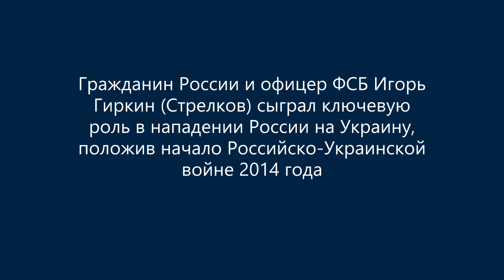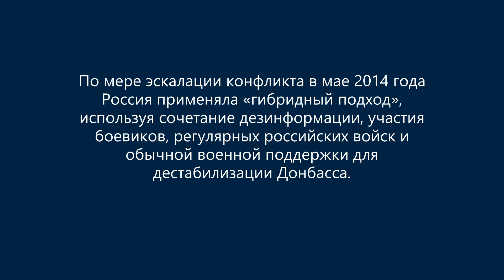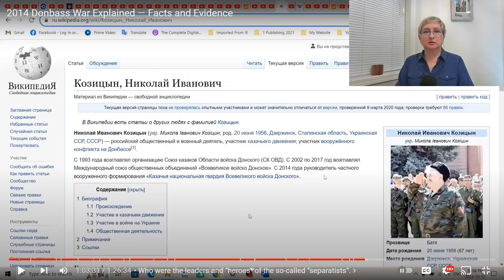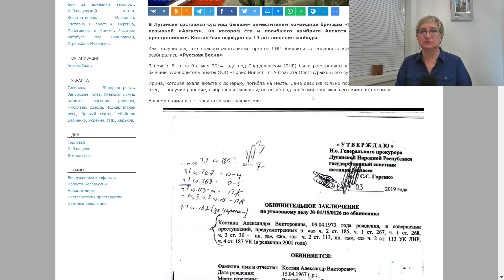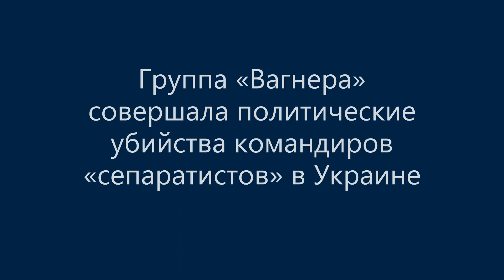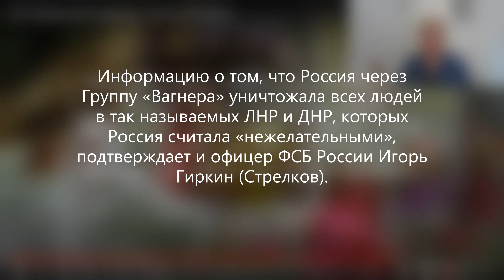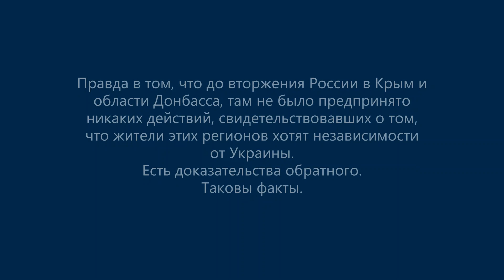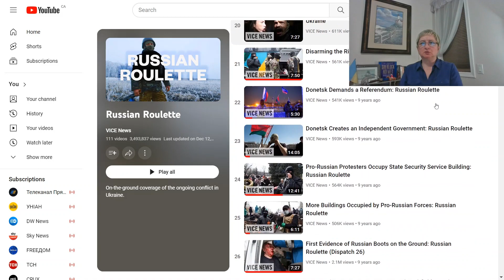Донбасс 2014: Лидеры и «герои» «сепаратистов»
Донбасс 2014: Кто были лидерами и «героями» так называемых «сепаратистов». В 2022 году Владимир Путин инициировал самый кровавый европейский конфликт с 1945 года, осуществив полномасштабное вторжение в Украину. Чтобы полностью понять продолжающуюся войну в Украине, необходимо разобраться в российской агрессии в Крыму и в Донбассе в 2014 году. В этом видео мы представим обзор ключевой роли, которую сыграли такие лидеры, как Игорь Гиркин «Стрелков» и прольем свет на другие ключевые фигуры, включая группу «Вагнера». Это видео является частью видео: Война в Донбассе 2014: Факты и Доказательства.

Дело Мозгового: Как из героя Русской весны сделали преступника

На английском языке:
An Interview with the Leader of the DPR: Russian Roulette (Dispatch 106) / Интервью с лидером ДНР: Русская Рулетка (Видео 106)